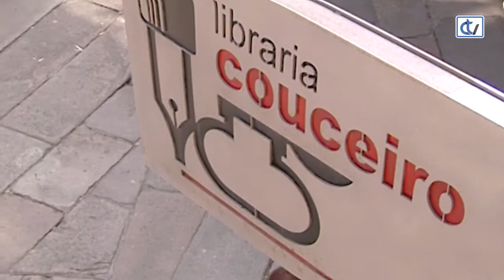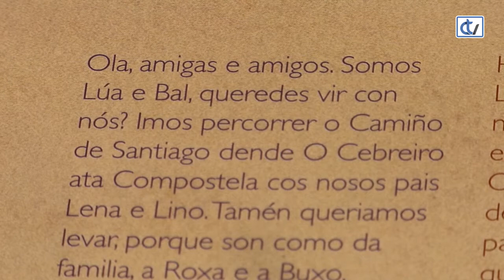Libraría Couceiro: Os Balbinos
A libraría Couceiro suxire unha interesante colección ilustrada que leva por título 'Os Balbinos', que en cada entrega percorren unha das rutas a Compostela. Publicáronse os que corresponden ao Camiño Francés e á Ruta da Prata e están en tres idiomas: galego, castelán e inglés.
Toño Núñez, Xoán Carlos García e Isabel Mancebo firman este libro que edita Fervenza